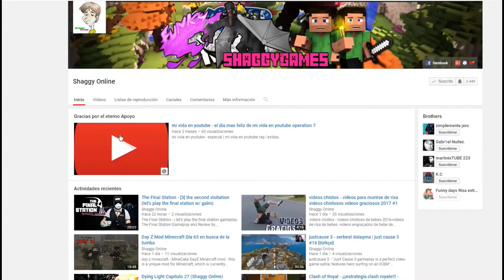Hollow Knight capitulo 21